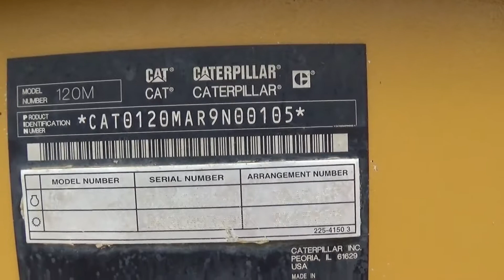2012 CATERPILLAR 120M VHP For Sale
Title: 2012 CATERPILLAR 120M VHP For Sale